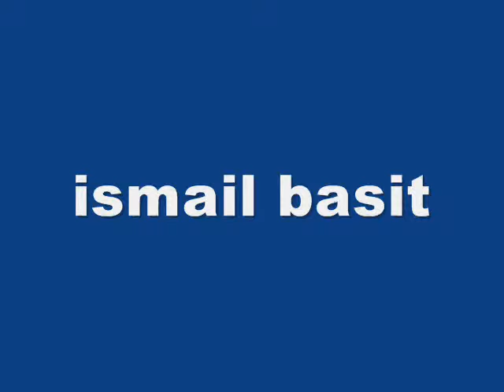Harappa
ismail basit